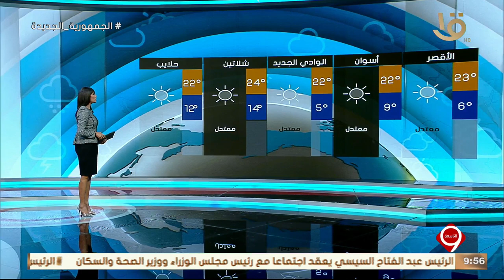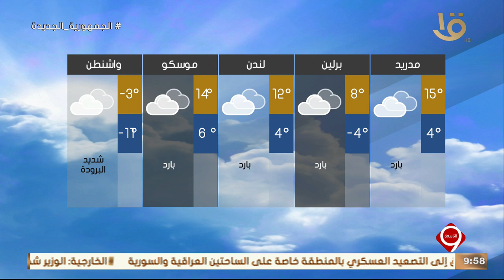نشرة التاسعة | تعرف على بيان درجات الحرارة المتوقعة غداً